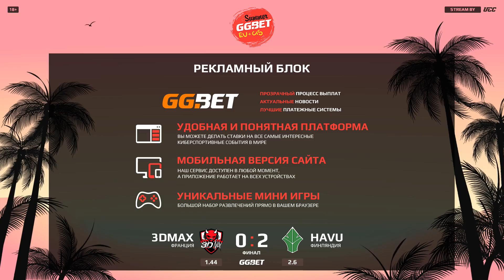(Ru) GG.BET Summer EU | bo3 | 3DMAX vs HAVU | @Toll_TV & @cmartforever | map 2 de_nuke